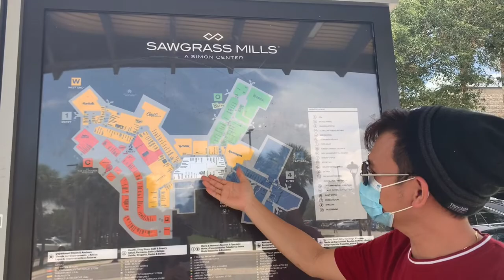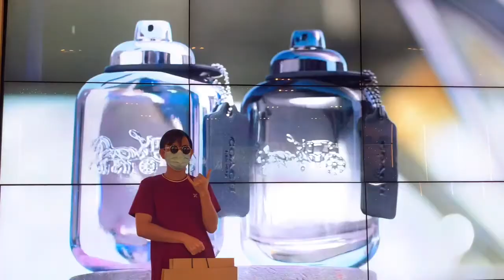Luxury brand Outlet in Miami Florida